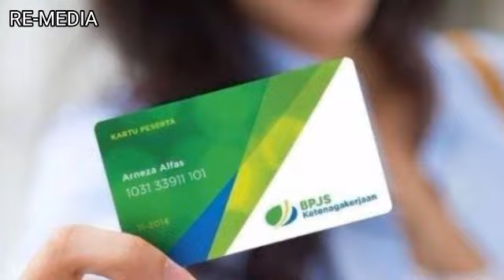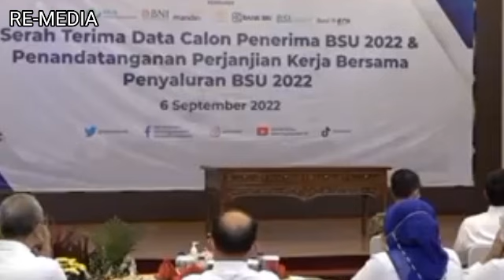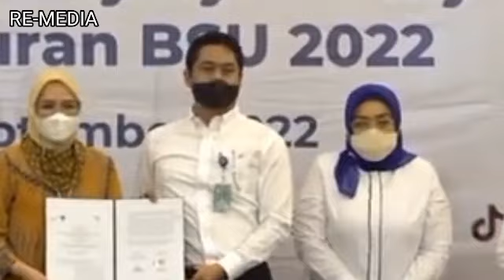Jadwal Resmi pencairan bsu bpjs ketenagakerjaan 600rb tahap 1 bulan september 2022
Bsu 1 jt,
bsu 2022,
bsu 1 jt april 2022,
blt bpjs ketebagakerjaan 2022,
blt bpjs 2022,
bsu 1 jt bpjs ketenagakerjaan,